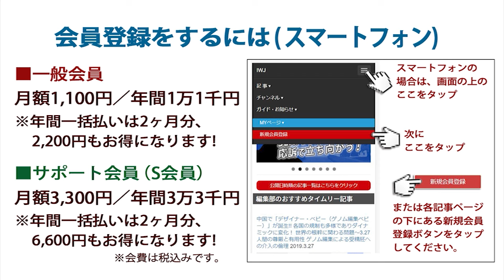【IWJ記者質問部分】岩屋毅 外務大臣 定例会見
[日時] 2024年10月29日（火）午後2時～
[場所] 東京都千代田区 外務省